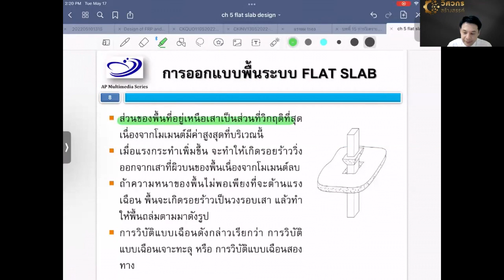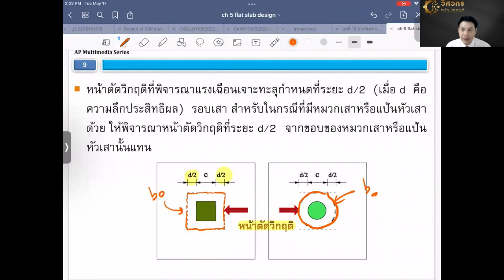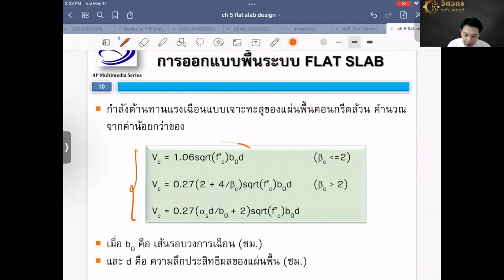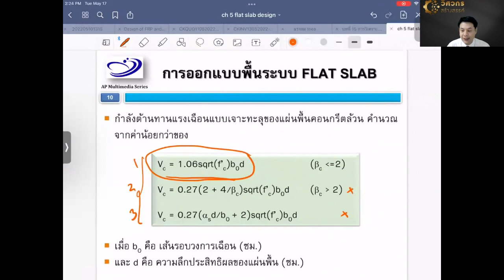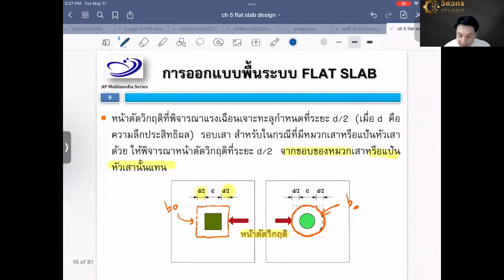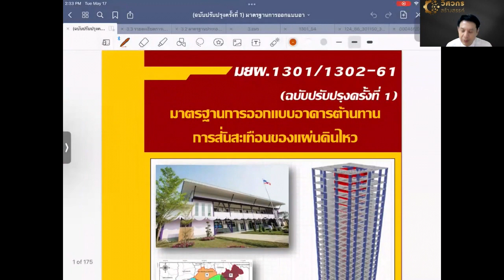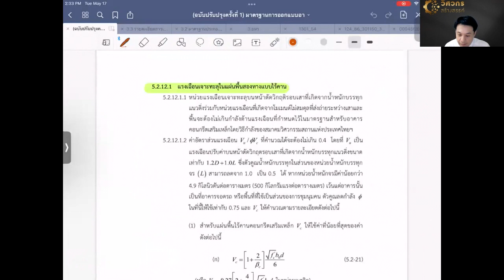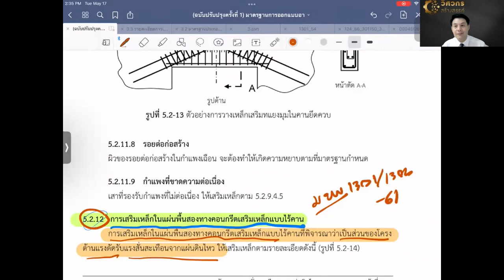APSA#142 การออกแบบพื้นไร้คานคอนกรีตเสริมเหล็กตอน 2/5